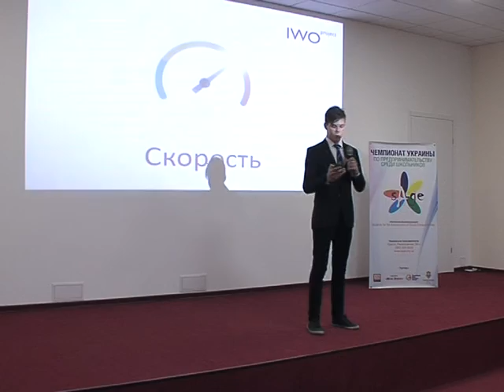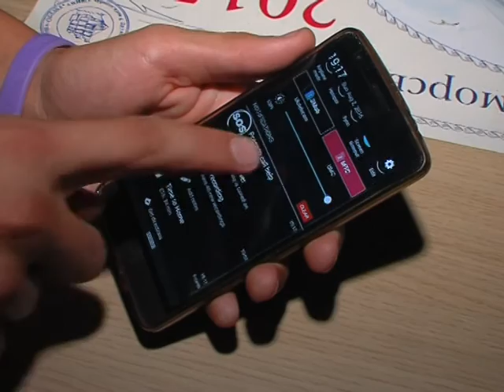HELP APP BUTTON: ПОВНА БОЙОВА ГОТОВНІСТЬ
На Чемпіонат Світу з підприємництва серед школярів Sage, що відбудеться у Сеулі. Команда з України Help APP Button везе соціальний проект.  Стартап молодих підприємців покликаний впровадити сучасні технології в екстрені служби порятунку та обєднати їх в єдину систему.

Підлітки успішно представили свій проект на Форумі Соціально-відповідального бізнесу у березні цього року, тріумфально захистили його на Всеукраїнському Чемпіонаті Sage і довели, що суспільство потребує нових підходів в наданні екстренної допомоги, скороченні часу реагування, і насамперед більшої поваги до життя та здоровья громадян України.